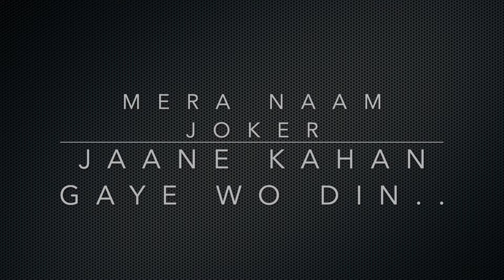Jaane kahan gaye wo din (violin cover)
Violin cover of one of the famous hindi songs